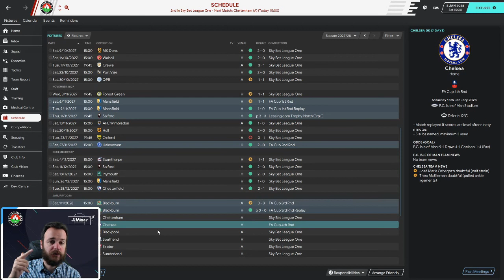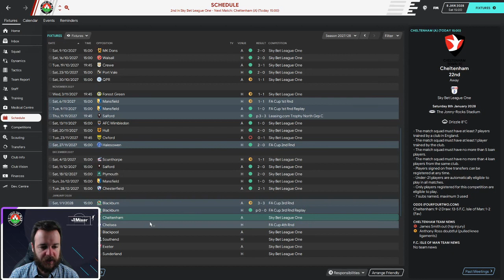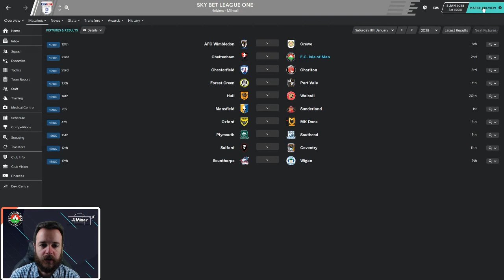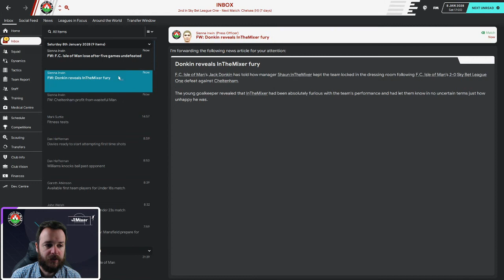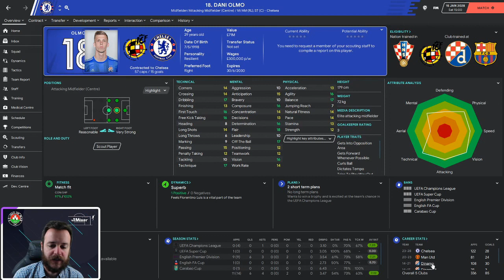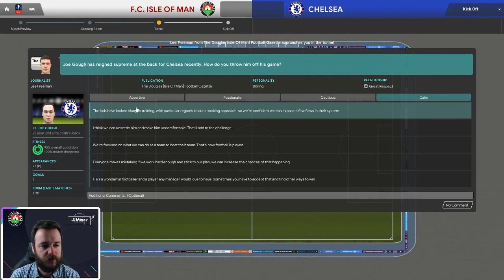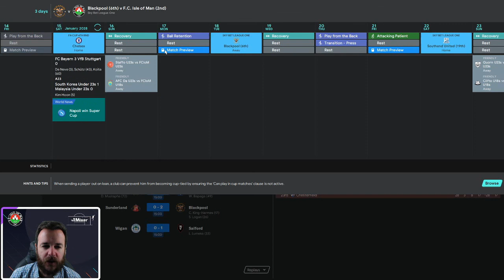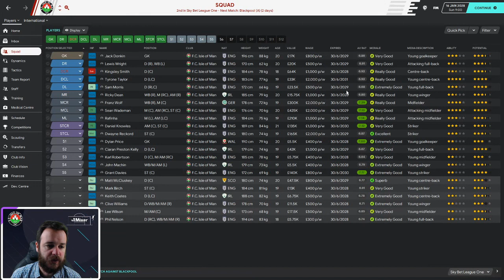F.C. Isle of Man FM20 - Episode 66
So far so good, Season 2 in League One continues, and we are crushing it!

(Hubris Inbound)

Also be sure to go and check out the F.C. Isle of Man twitter and website, and continue to support their journey as a club!